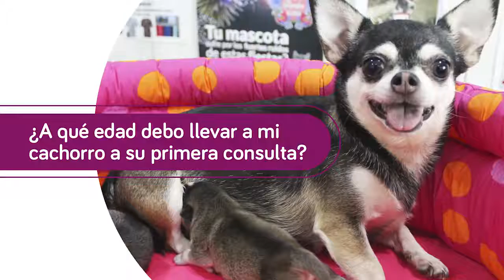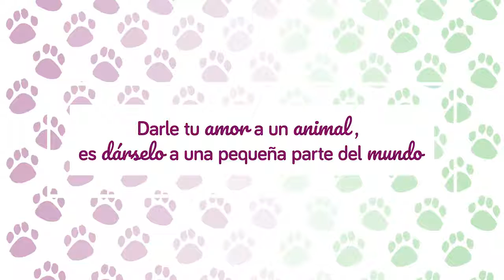Clínica Veterinaria Surco El Programa // Los primeros cuidados de los cachorros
Producido en coordinación con la Clínica Veterinaria Surco  y  Camel - Medios & Marketing Médico.